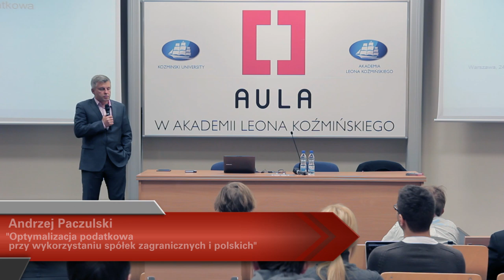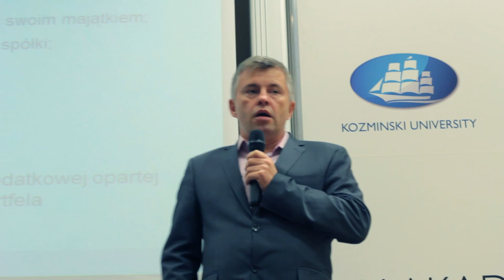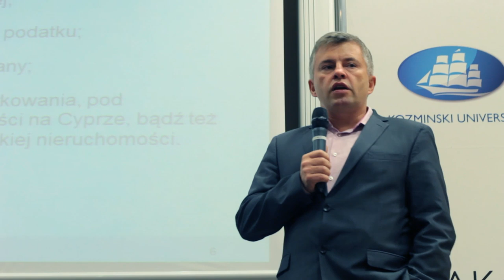Aula # 89 - Prawo podatkowe- Andrzej Paczuski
Andrzej Paczuski (Paczuski, Taudul, Korszla, Grochulski. Doradcy Podatkowi Spółka Partnerska)  - "Optymalizacja podatkowa przy wykorzystaniu spółek zagranicznych i polskich"